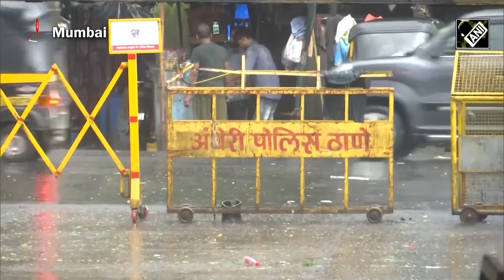Mumbai Rain Today | Torrential Rains Batter Mumbai As IMD Issues Red Alert For Maharashtra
Mumbai Rainfall Today: Parts of Mumbai received heavy rains on July 25. Waterlogging has been reported from several low-lying areas in the city. Andheri Subway has been closed for vehicular movement following waterlogging from the persistent rainfall. Notably, Indian Meteorological Department on July 25 issued a red alert for Maharashtra and has predicted extremely heavy rainfall.